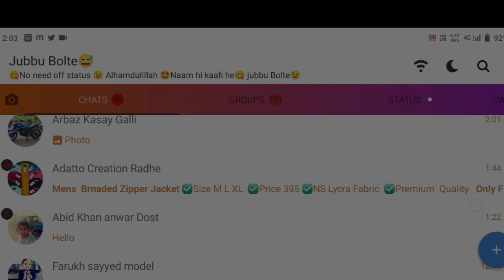झूठ बोलने का नातीजा ll झूठ बोलकर दिलरक्ने से अच्छा है ll सच बोलकर दिल तोड़ दो ll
video ka content samjh hi gye honge aap.
agar nahi samjhe to comment karo ✌️